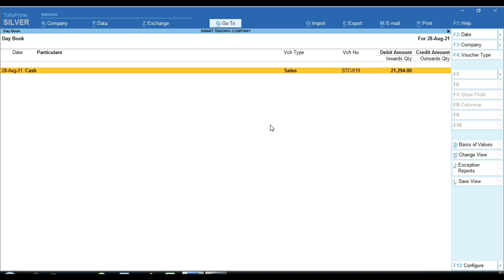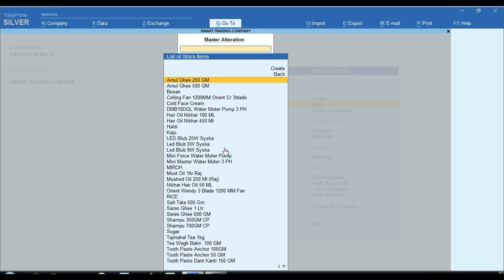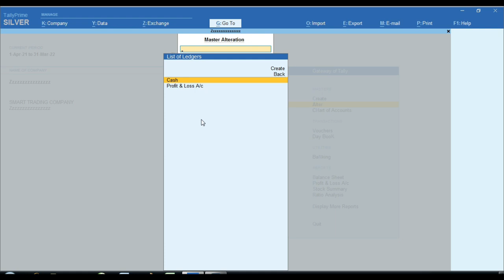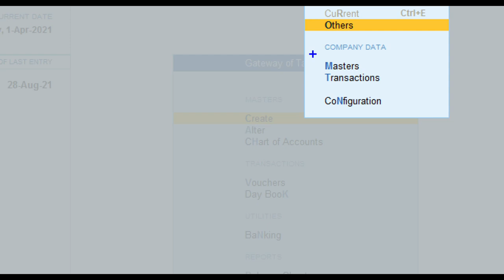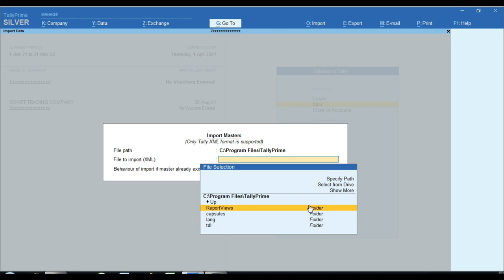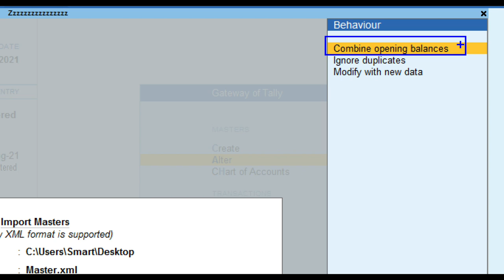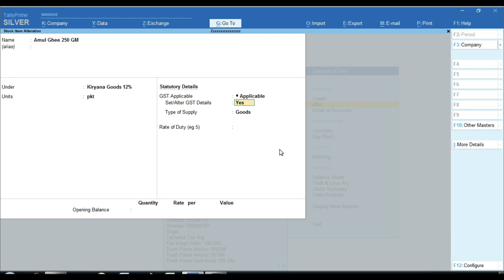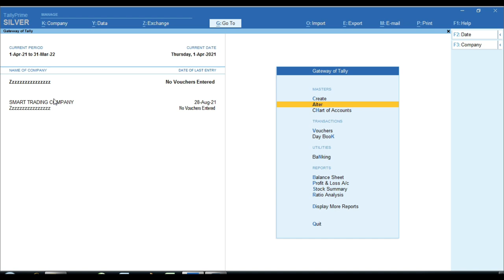Import Stock items and Ledger Master in Tally Prime | How xml File Export And Import in Tally Prime